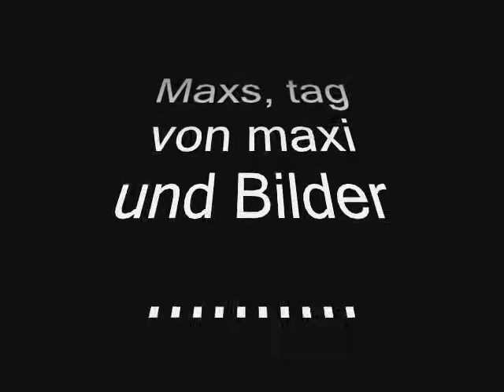Maxis tag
Lustiger Film, der mit Musik und Fotos den alltag von Maxi zeigt. und das schon über viele Jahre